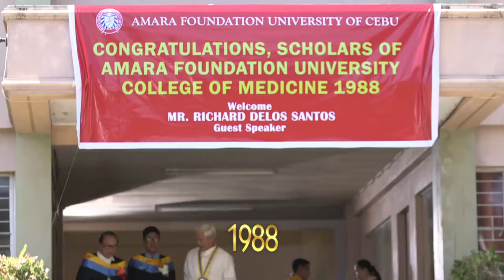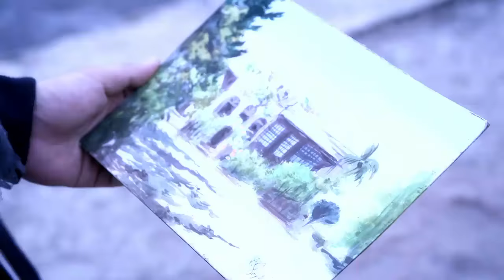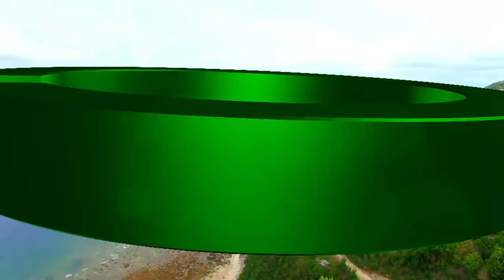The Promise of Forever: The Immortal Man | Full Episode 1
Lorenzo becomes immortal. Ten years later, Emil crosses paths with a distressed young girl named Sophia.

Paulo Avelino (Lorenzo Espinosa, Emilio “Emil” Mendoza) / Tonton Gutierrez (Benjamin Borja) / Susan Africa (Jeanette) / Levi Ignacio (William Borja) / Mutya Orquia (young Sophia Madrid) / Desiree del Valle (Grace Madrid) / Benjie Paras (Geoffrey) / Eva Darren (Faye) / Cherry Pie Picache (Vivienne) / Ritz Azul (Sophia) / Ahron Villena (Fredrick Borja) / uncredited (Richard Delos Santos) / uncredited (Chester) / uncredited (Sophia’s father)